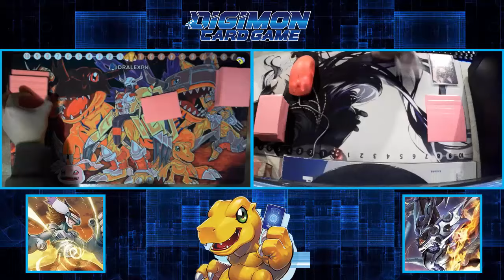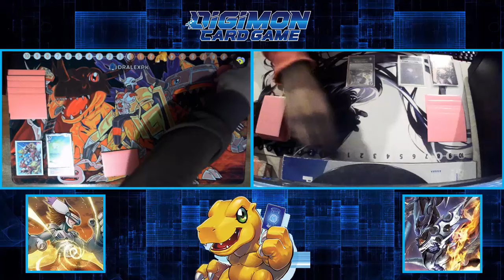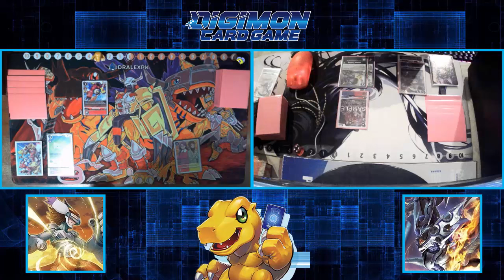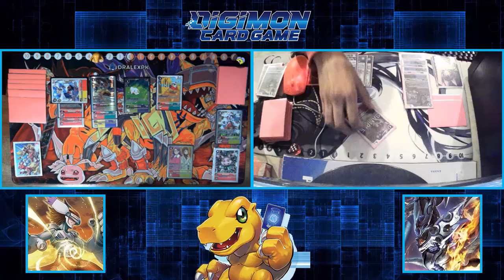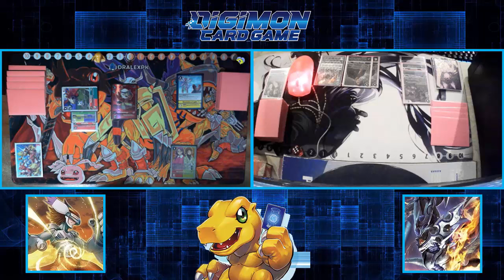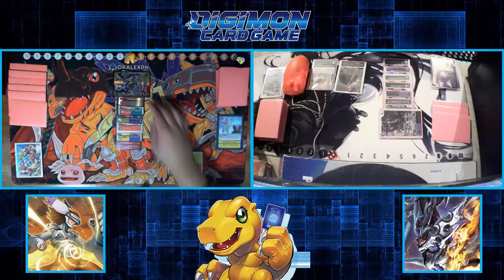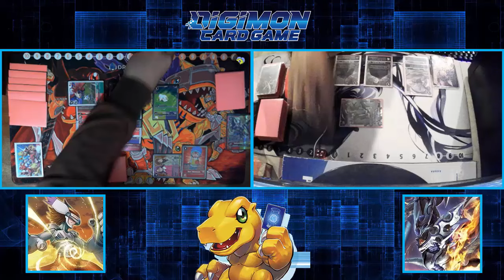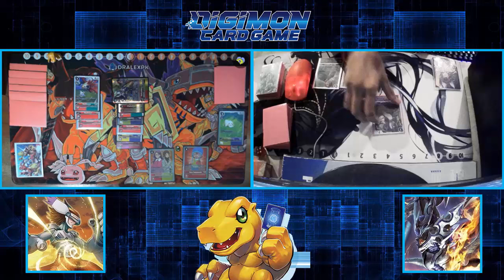Digimon TCG | Silphymon E-05 | vs Dorugoramon (EX6)